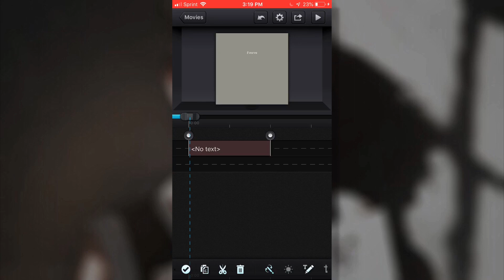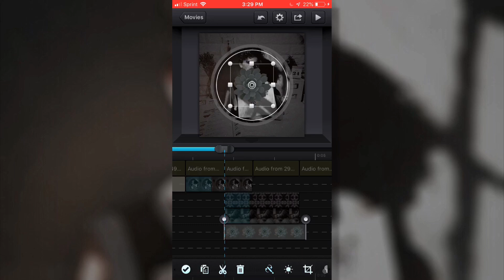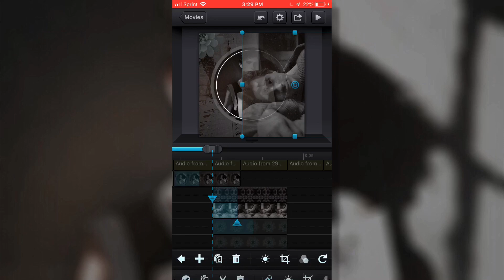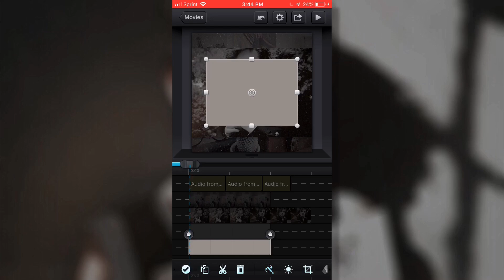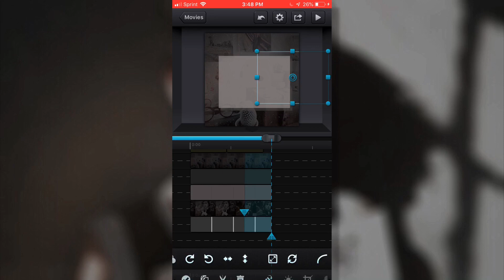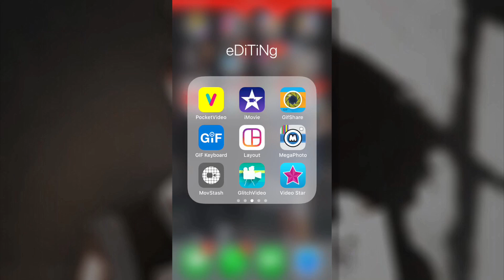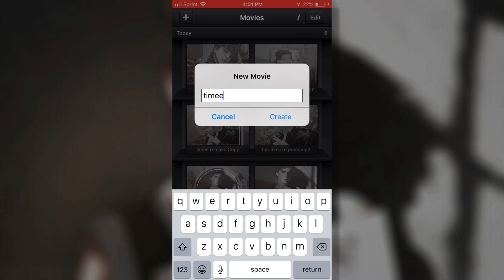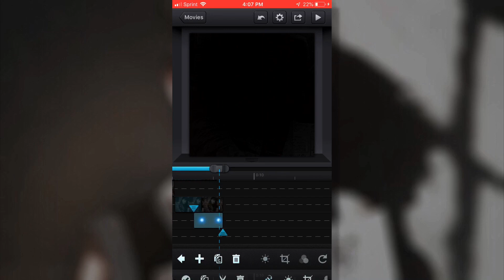Watch Me Edit On Cute Cut Pro || Timothée Chalamet || Aesthetic Style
Hey guys! AS ALWAYS comment or DM me if you need one on one help, want to request a tutorial, or just want to talk💛 If you enjoyed this, please like this video and subscribe to my channel!

✰Caard:
://fvorvs.carrd.co
✰VSCO:
APPS I USED
✰Cute CUT Pro by YU BO (what i used)